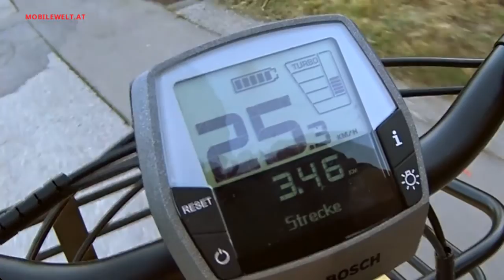KTM Macina eShopper / Shopper Lasten-Pedelec 2017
Eine interessante Option, um am Fahrrad kleines bis mittleres Gepäck zu transportieren, stellt das KTM Macina eShopper dar.
In Kombination mit dem bewährten Bosch-Antrieb und komfortabler Rahmenkonstruktion ist es höchst alltagstauglich bei kompakten Abmessungen. Mehr Infos im Video.